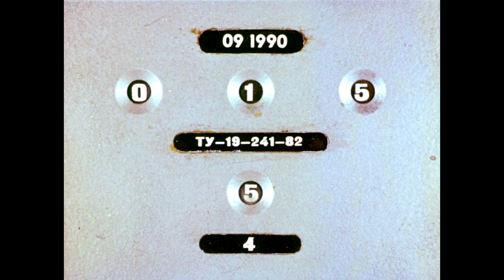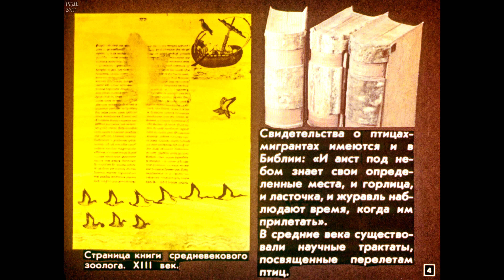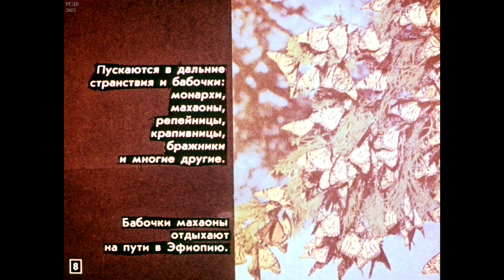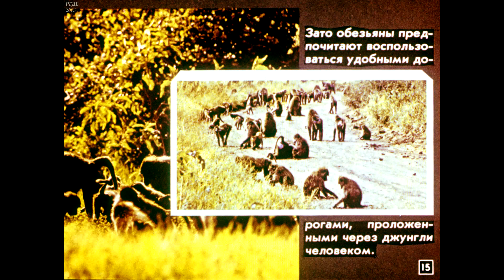Диафильм Вечные странники